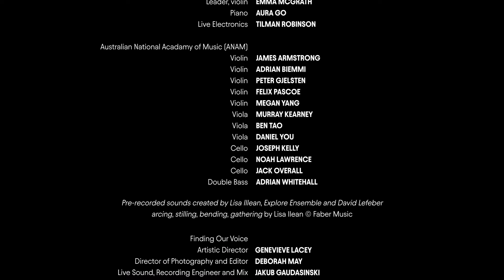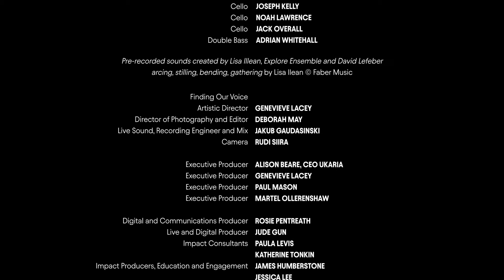Lisa Illean | arcing, stilling, bending, gathering | Aura Go, Emma McGrath, ANAM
Pianist Aura Go and the Australian National Academy of Music (ANAM), directed by Emma McGrath and joined by Tilman Robinson on live sound, perform the world premiere of Lisa Illean's new work 'arcing, stilling, bending, gathering' at Melbourne Recital Centre in April 2023